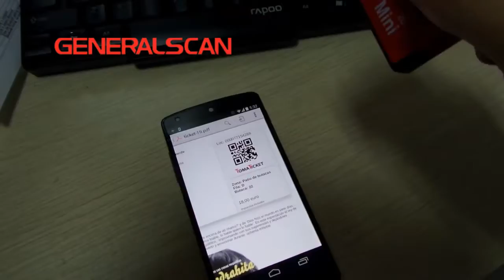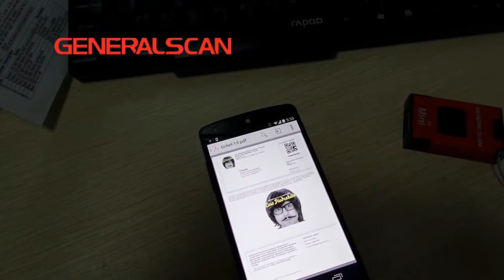GS M500BT Screen Barcode Reading wirelessconnection, work with IOS, Android, Windowsphone